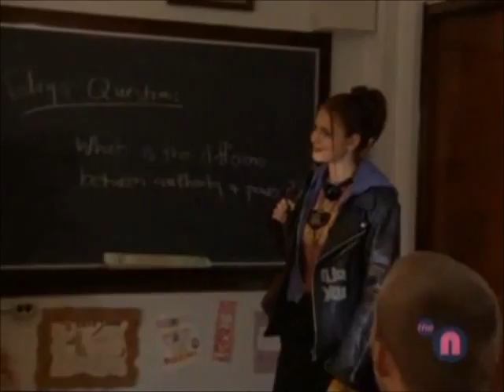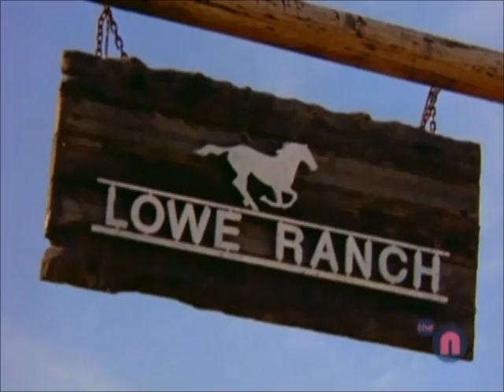Caitlin's Way S1E01 The Stray Part 1 1/2.wmv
Caitlin's Way Episode 1 The Stray Part 1. Tough, streetwise Caitlin Seeger is forced to leave her home in Pennsylvania and live with family in High River, Montana after she is arrested for theft and destruction of property.